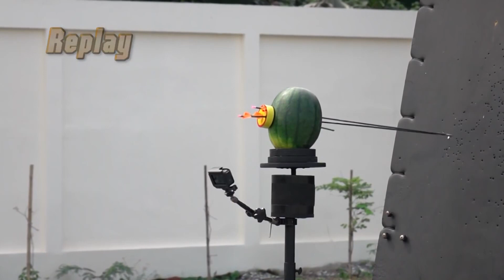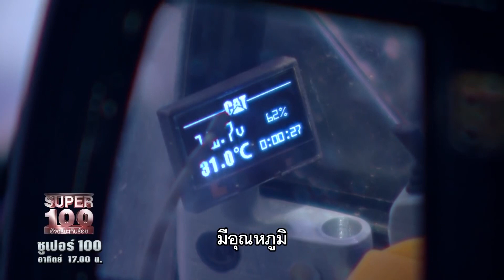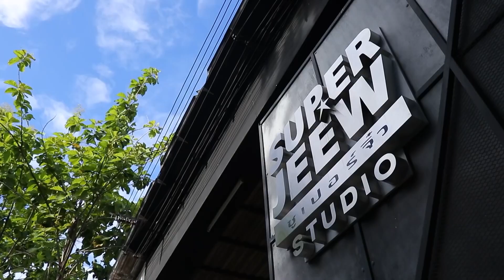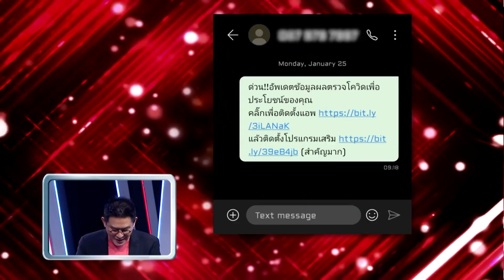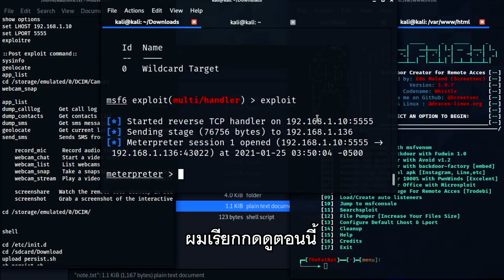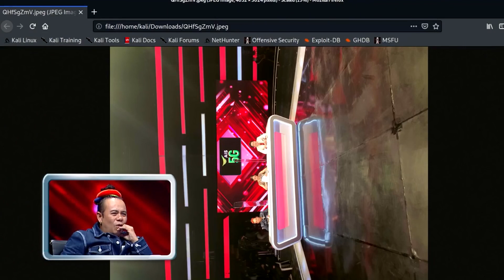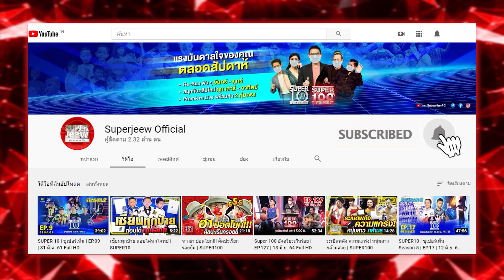รวมสุดยอดอัจฉริยะเกินร้อย 10 อันดับ อัจฉริยะทะลุล้านวิว🏆 HIGHLIGHT | SUPER100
อัจฉริยะเกินร้อยขอส่งท้ายปี2021 กับเหล่าอัจฉริยะที่สุดเกินร้อย ทะลุล้าน!!

วันนี้เราขอพาทุกคนไปชมความประทับใจกับเหล่าอัจฉริยะที่เก่งเกินร้อย ที่มียอดวิวทะลุล้าน
จนทำให้แอดจิ๋วต้องขอรวมซีนเด็ด 10 อันดับจนต้องปรบมือให้  หากอยากรู้ว่าเหล่าอัจฉริยะ
คนไหนจากเวที Super100 ที่มียอดวิวแรงแซงโค้งจนติด 10 อันดับ แอดแนะนำว่าต้องดู!!